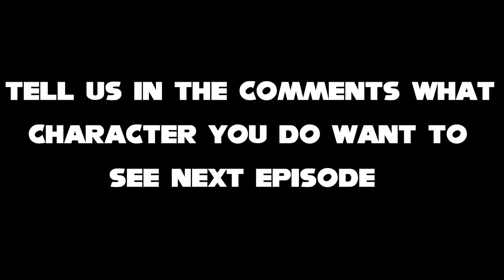Sonic boom & Sonic Movie & Sonic X & Sonic FNF - Coffin dance song (Meme)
Sonic Movie Coffin Dance meme (sonic movie & Amy & Tails)
Sonic The Hedgehog Movie - Among Us Uh Meow All Designs Compilation

insurance,art,animation

                        Toby Ascher
                        Toru Nakahara
                        Takeshi Ito.

                 Ben Schwartz
                 Tika Sumpter
                 Jim Carrey

Software,techno